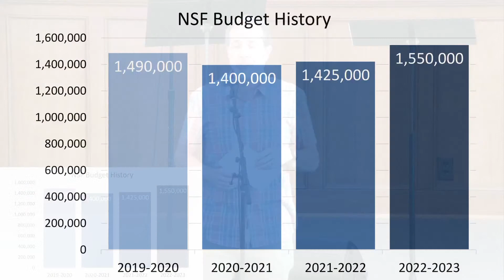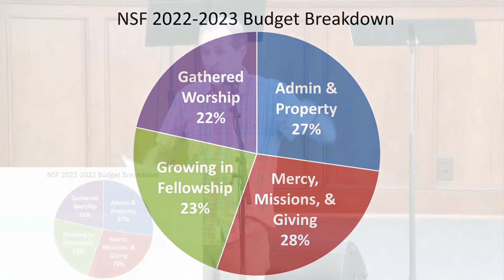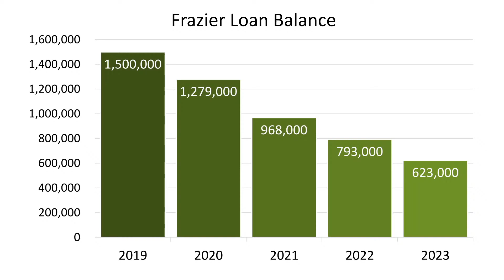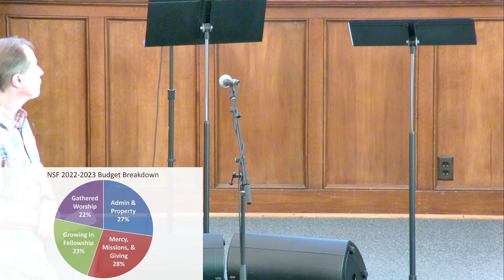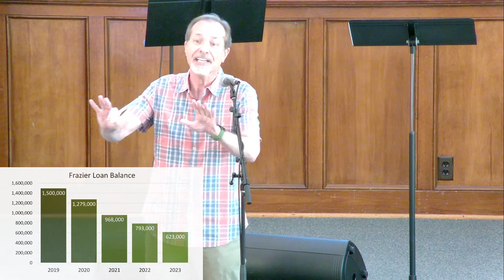NSF Congregational Meeting (07/17/2022)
A meeting to elect officers and hear the budget.